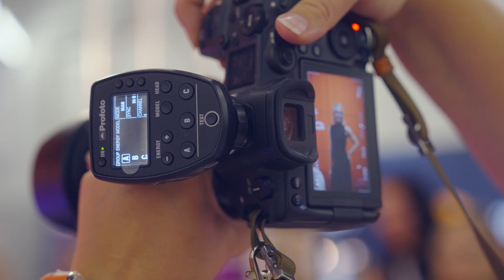Ausnahmezustand beim Live-Casting | herCareer | Miss Germany Studios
Wer sind die ersten Halbfinalistinnen? Der Ansturm ist groß!

 / missgermanytv